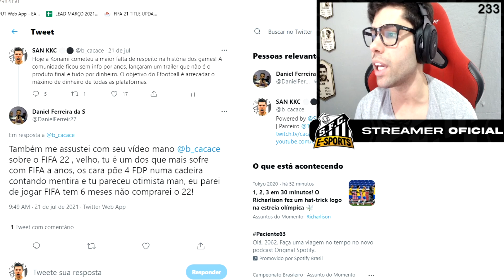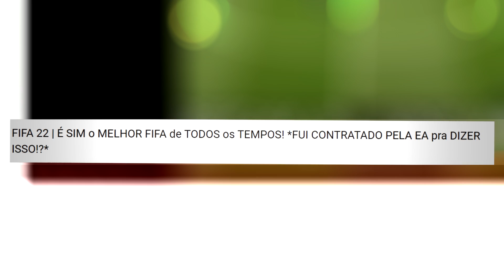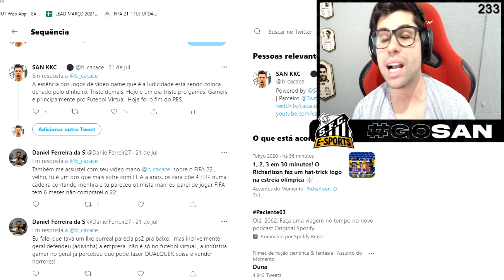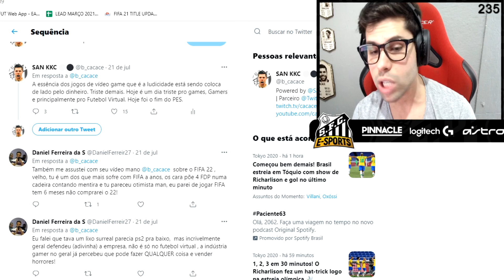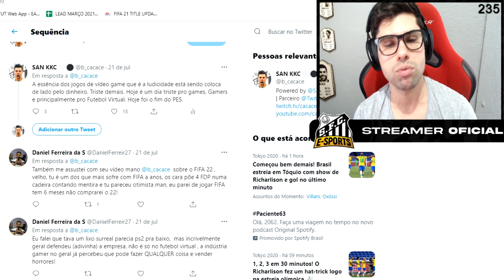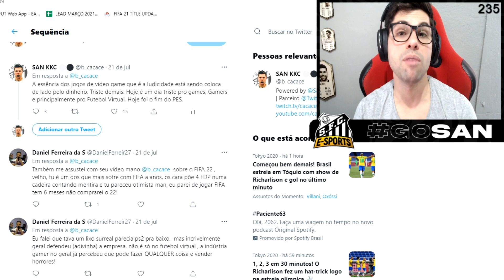VÍDEO em HOMENAGEM a TODOS que DETURPAM TUDO que falo! *melhor fifa de todos os tempos de novo!?*